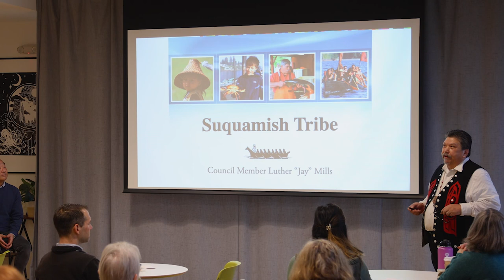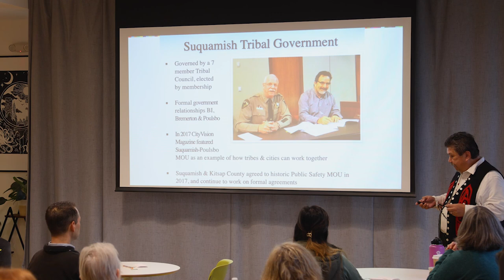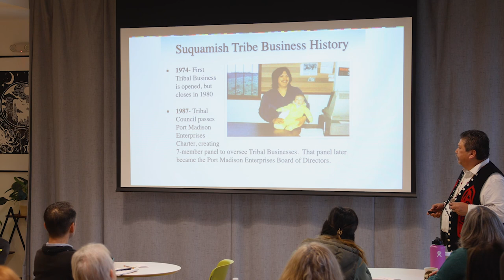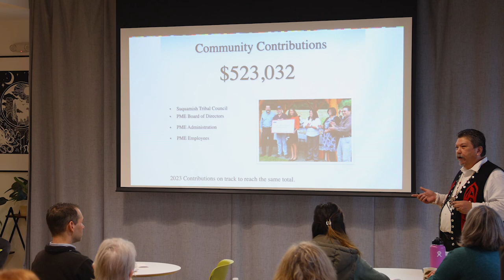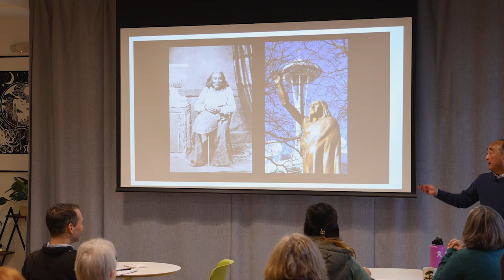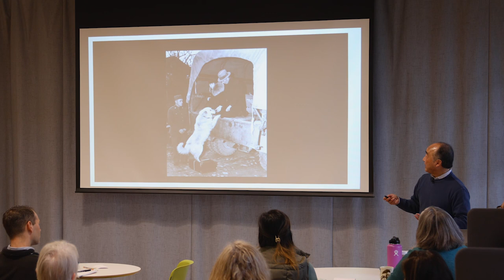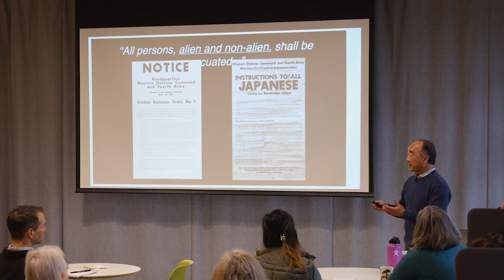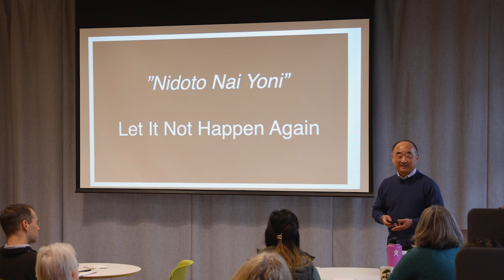Luther "Jay" Mills: Lessons from the Suquamish Tribe and the Japanese-American Exclusion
By paying attention to our past, we can take positive action in the present day, for continued growth tomorrow.

Luther "Jay" Mills at CreativeMornings Poulsbo, Feb 23, 2024. Free events like this one are hosted every month in dozens of cities. Discover hundreds of talks from the world's creative community